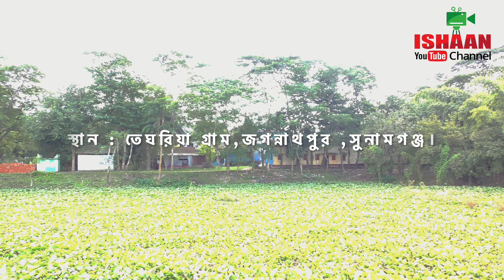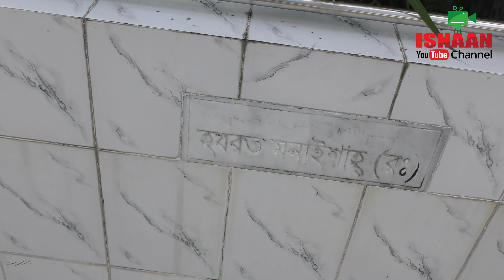"তেঘরিয়া গ্রাম"২০১৯| জগন্নাথপুর | সুনামগঞ্জ| Tegoria Village 2019 | Ishaan youtube channel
ঈশান ইউটিউব চ্যানেলে আপনাদের স্বাগতম। ঈশান ইউটিউব চ্যানেল ভিবিন্ন সময় আপনাদের ইউটুবে মনুরঞ্জন দিয়ে আসছে। তারই ধারাবাহিকথায় আজকে নিয়ে এসেছে ''তেঘরিয়া গ্রাম''।

 "একনজরে তেঘরিয়া গ্রাম "
ঐতিহ্যবাহী জগন্নাথপুরের প্রাকৃতিক সৌন্দর্যের এক অনন্য নিদর্শন আধুনিক স্তাপত্তের এক অপার লীলা ভুমি হচ্ছে “তেঘরিয়া গ্রাম”।
আজ থেকে প্রায় পাঁচ সত বৎসর পূর্বে গ্রামের জন্ম। ভাটি অঞ্চলের তারল থেকে নিদা আকঞ্জি নামক এক পূর্ব পুরুষ প্রথমে ইশাকপুর এবং পরে তেঘরিয়া গ্রামের মুকামবাড়িতে এসে বসতি স্তাপন করে প্রথমে তিনটি ঘর স্তাপনের পাধ্যমে গ্রামের নামকরন করা হয় তেঘরিয়া। গ্রামে দুই তালুকের লোকের বসবাস।

অলিকুল শিরোমণি হযরত শাহ্‌ জালাল (রঃ) ও তার সফর সঙ্গী ৩৬০ আউলিয়ার পরবর্তী ধাপে যে কতজন পীর আউলিয়া ও দরবেশ আরবের বিভিন্ন দেশ থেকে ইসলাম প্রচারের জন্য পৃথিবীর বিভিন্ন দেশ ভ্রমণ করেছিলেন তাদের একজন ছিলেন “মনাই শাহ্‌”। তিনি মিশর, টার্কি, আফগানিস্তান, কাবুল, পাকিস্তান, আজমির হয়ে জগন্নাথপুরের তেঘরিয়াতে এসে বসতি স্তাপন করে ইসলাম প্রচার করতে থাকা কালিন সময়ে মৃত্যু বরন করলে তার অসঙ্খ্য ভক্ত মুরিদান তখন তাকে মুকামবাড়িতেই সমাধি করেন। “মনাই শাহ্‌র” মৃত্যুর পরও অনেক ভক্ত আনুরাগির পদাভারে মুকামবাড়ি থাকতো মুখুরিত। বর্তমানে তার সমাধি স্তানটি পাকা করে রাখা হয়েছে।
তেঘরিয়া গ্রামটি যদিও আয়তনে এবং সীমা রেখায় বেশি বড় নয় কিন্তু তারপর ও গ্রামের সামাজিক, অর্থনৈতিক, রাজনৈতিক ব্যাপ্তি অনেক।
অবস্তানঃ
সুনামগঞ্জ জেলার জগন্নাথপুর উপজেলার দক্ষিণ পূর্ব প্রান্তে রত্না বর্তমান মাগুরা নদির কুল ঘেসা সুজলা সুফলা শস্য শ্যামলা তেঘরিয়া গ্রামের অবস্তান।
সীমাঃ
সুনামগঞ্জ জেলার জগন্নাথপুর উপজেলার ৭ নং সৈয়দপুর সাহারপারা ইউনিয়নের অন্তর্গত তেঘরিয়া গ্রামের উত্তরে বৃহত্তর সৈয়দপুর, পূর্বে মাগুরা নদী সহ বুধ্রাইল, মুরাদাবাদ, উনুচন্দ, দক্ষিণে দুস্তপুর, বুরনপুর এবং পশ্চিমে গাজিরকুল, তিয়ারগাও ইত্যাদি।
প্রকৃতিঃ
তেঘরিয়া গ্রামের অধিকাংশ ভুমি সমতল। গ্রামের অধিকাংশ বাড়ি ঘর পাকা দালানের। কৃষি ও মৎস্য সম্পদে ভরপুর গ্রামের জনসাধারণকে ভাত ও মাছের জন্য কাহারও মুখাপেক্ষী হতে হয় না। প্রকৃতির মৌন সাধক ভাব সুষমা মাদুরজিত লতা পাতার শ্যামল দৃশ্য গ্রামকে চির সুভাময় করে রেখেছে। তেঘরিয়ার ভুমি যে মহান সুন্দরজের অধিকারী তা শুধু কল্পনাই নয়, অবশ্যই বাস্তব। অথি প্রাচীন কালে যারা গ্রামটির নামকরন করেছিলেন তাঁরা ছিলেন জ্ঞানী গুণী বাক্তিত্ত। অতীতে এবং বর্তমানে অনেক জ্ঞানী গুণী ব্যক্তিত্তের স্রিজুক্ত অবস্তান উক্ত ভুমিতে।

গ্রামের প্রাচীন মুরুব্বিদের মধ্যে শফিক উল্লাহ, ফজল উদ্দিন মাস্টার, দরছ মিয়া, তেরা মিয়া, আছদ্দর মিয়া, প্রমুখ ব্যাক্তিত্তেরা লোকসাহিত্যের বিভিন্ন শাঁখায় ওতপ্রোত ভাবে জরিত ছিলেন।

পরবর্তীতে এবং বর্তমানে গ্রামে অনেক ঘ্যানি গুনি ব্যাক্তিত্তের শ্রী জুক্ত অবস্তান গ্রামটিতে।

আন্তর্জাতিক খ্যাতি সম্পন্ন অর্থনীতিবিদ ডঃ আখালাকুর রহমান ভাষা আন্দোলনের সাথে সরাসরি যুক্ত ছিলেন। ভাষা আন্দোলন ও মুক্তিজুদ্দ্যে গ্রামের অনেকের রয়েছে গুরুত্ব পূর্ণ অবদান। তিনি বিশ্ব ব্যাংক সহ পাকিস্তানের ইউনাইটেড ব্যাংকের পরিচালক ও পাকিস্তান অর্থনৈতিক পরিষদের উপদেষ্টা সহ বিভিন্ন দায়িত্ব পলান করে দেশ স্বাধীন হবার পর জাহাঙ্গীর নগর বিশ্ববিদ্যালয় অর্থনীতি বিভাগের প্রাধান এর দায়িত্ব পালন করে গেছেন। তার ছোট ভাই বিশিষ্ট কথাসাহিত্যিক গুলাম রব্বানি বাংলাদেশ শিল্প ব্যাংকের জিএমের দায়িত্ব পালন করেছিলেন। তার আরেক ছুট ভাই ডঃ হাবিবুর রহমান তিনি আন্তর্জাতিক ভাবে পৃথিবীর বিভিন্ন দেশে অধ্যাপনার করে আসছেন। তিনি দীর্ঘদিন বাহরাইন বিশ্ববিদ্যালয়ের দায়িত্ব পালন সহ আরবের বিভিন্ন দেশে এবং ইউরোপের বিভিন্ন দেশে দায়িত্ব পালন করেছেন।

আলহাজ্জ আতাউর রহমান সিলেট শহরে তিনি অত্যন্ত সুনামের সাথে বিগত ৩৫ বৎসর যাবত ট্র্যাভেল এজেন্সির ব্যাবসা পরিচালনা করে আসছেন। সিলেট শহরে প্রিতিরাজ রেস্টুরেন্ট নামক আরেকটি ব্যাবসা প্রতিষ্ঠান আছে।
ব্যাবসা বাণিজ্যের পাশাপাশি তিনি বিভিন্ন সামাজিক সাংস্কৃতিক সংঘটনের সাথে জড়িত। সমাজের বিভিন্ন স্তরে তার উল্লখযোগ্য অবদান আছে। সৈয়দ পুর আদর্শ কলেজ ও তেঘরিয়া আদর্শ পাঠাগারের উপদেষ্টা সহ সমাজের বিভিন্ন স্তরে তার অবদান চোখে পরার মতো।
বিগত ২০০৩ সালে এলাকার সর্বস্তরের জনগনের আগ্রহের ফলে ৭নং সৈয়দ পুর শাহারপারা ইউনিয়ন পরিষদের চেয়ারম্যান হিসেবে প্রতিদ্বন্দ্বিতা করে বিজয় অর্জন করেন তিনি।
 বর্তমানে তিনি জগন্নাথ পুর উপজেলা পরিষদের চেয়ারম্যান দায়িত্ব পালন করতেছেন।

আলহাজ্জ সিরাজুল ইসলাম একজন উপস্তিস্ত বুদ্দিসম্পন্ন ব্যাক্তিত্ত। দীর্ঘদিন জাবত সিলেট সহরে বসবাস করে আসছেন। একজন সালিশি বিচারক হিসেবে সিলেট সুনামগঞ্জে তার ব্যাপক পরিচিতি রয়েছে।

ডঃ আমিনুর রহমান খছরু বিলেতের ক্যান্টে বসবাস করেন। বর্তমানে কেন্ট এয়ারপোর্টের প্রধান মেকানিকেল এনালাইসিস অফিসার হিসেবে চাকুরিরত আছেন।

ডঃ তুহিন রহমান বর্তমানে হার্ভার্ড বিশ্ববিদ্যালয়ে চাকুরিরত।

মোহাম্মদ ইকবাল মাহমুদ বর্তমানে আবু দাবিতে চাকুরিরত আছেন। এ ছাড়া গ্রামে দু জন এমবি্বিএস ডাক্তার ডাঃ সাইকুল ইসলাম বর্তমানে জগন্নাথ পুর উপজেলা স্বাস্থ্য কপ্লেক্সে চাকুরিরিত এবং ডাঃ হুমায়রা শারমিন পিঙ্কি বর্তমানে এমেরিকাতে বসবাস করেন।

মৌলানা আব্দুর রহমান কেম ব্রিজ জামে মসজিদের খতিব। বিলেতে ব্যাবসা বাণিজ্যের সাথে গ্রামের অনেক জরিত আছেন এবং বর্তমানে সিলেট শহরে গ্রামের জুবসমাজের একটি অংশ রাজনীতিতে বেশ দাপটের সাথে আছেন।

তথ্য সংগ্রহে : মোহাম্মদ শিপার মিয়া

 অনুগ্রহ করে আমারদের চ্যানেলটিকে সাবস্ক্রিব করে রাখবেন এবং বেল বোটন চেঁপে রাখবেন।ভবিষ্যতে কোনও ভিডিও দিলে বার্তা পাবেন।
All rights reserve @ISHAANYOUTUBECHANNEL